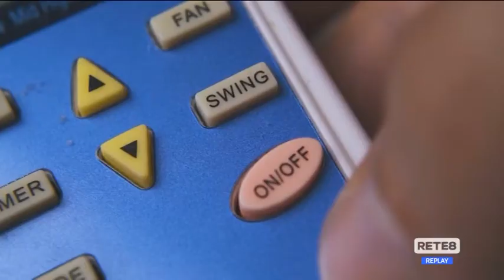Pescara - Protesta per le bollette